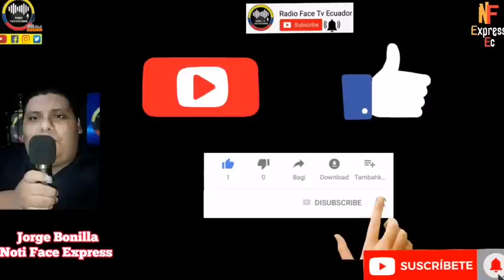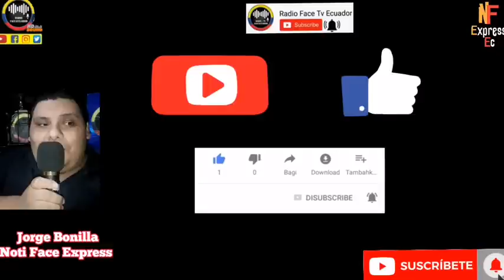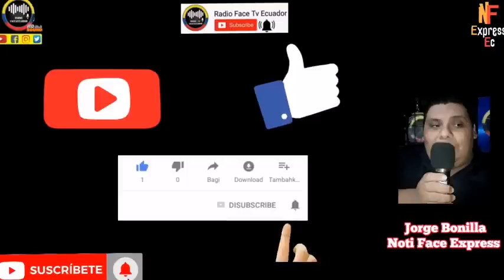AB. DE CADETE JHOSELYN S. CUENTA LAS IRREGULARIDADES EN CASO MARÍA BELEN BERNAL NOTICIAS ECUADOR RFE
SURGEN NUEVAS EVIDENCIAS EN EL CASO MARÍA BELEN BERNAL NOS REVELA EL ABOGADO DE LA CADETE JHOSELYN BRIGITTE S. QUIEN ASEGURA GOBIERNO ENCUBRE AL ESPOSO DE LA DESA.PARI.CIDA  Y NO LE FORMULA CARGOS NOTICIAS DE ECUADOR RFE TV 👇